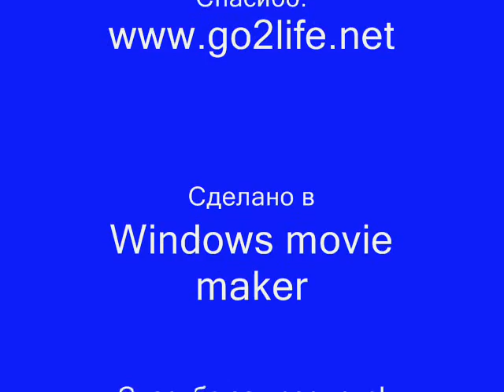Наша планета. Часть 2. Насекомые.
Наше продолжение по планете. Сегодня - насекомые